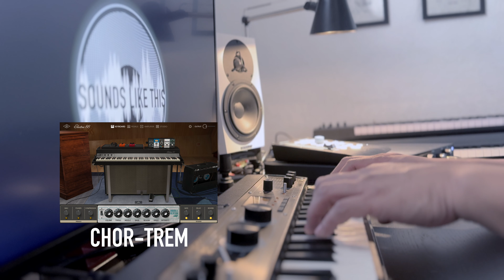Universal Audio Electra 88 Rhodes | Sounds Like This (Notes)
What does the UAD Electra 88 Rhodes sound like? It sounds like this!